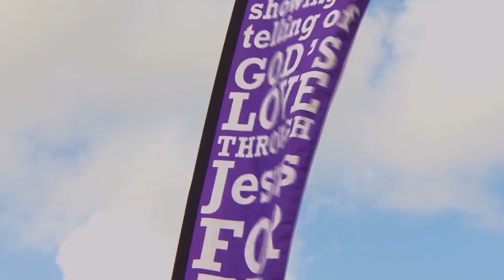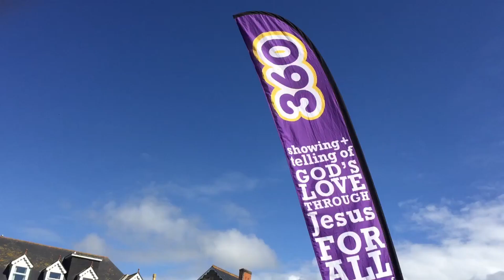360 Perranporth Beach Mission Team Invite 2021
An invite to join the 360 Perranporth Beach Mission Team for 2021
Part of Scripture Union.